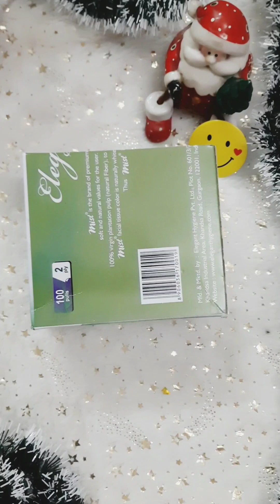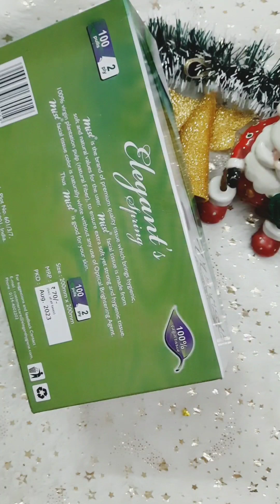DIY 5 Easy Christmas Gift Ideas🎁/Christmas Craft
Christmas craft idea
Easy Christmas craft
best out of Waste
diy Christmas gift